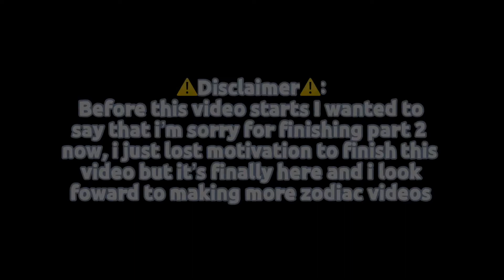Zodiacs Stuck on an Island |FT. THE ZODIACS| part 2/2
Part 2 of Zodiacs in a plane crash

Ships:

Aquarius x Cancer
Aries x Leo
Taurus x Virgo
Gemini x Sagittarius
Scorpio x Pisces
Capricorn x Libra